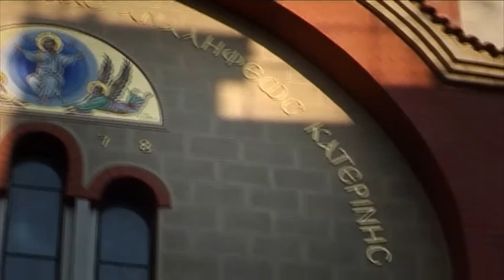Wedding Clip Kωνσταντίνος-Πασχαλίνα